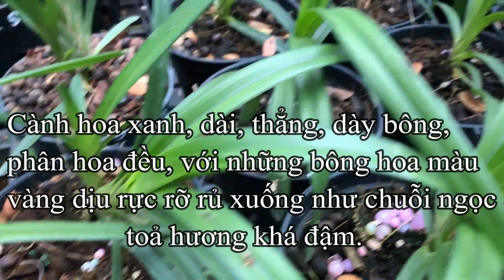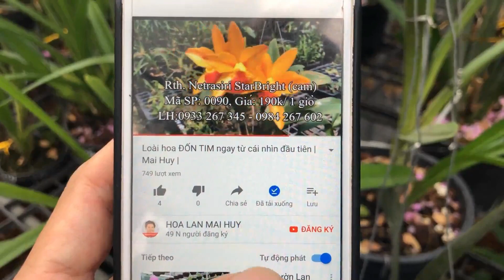🍅Dòng Kiếm tuyệt vời vì thừa hưởng Trọn Vẹn Sự Tinh Hoa của Bố, Mẹ | Mai Huy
Dòng Kiếm tuyệt vời vì thừa hưởng Trọn Vẹn Sự Tinh Hoa của Bố, Mẹ

✅Kiếm Hoàn long x Phan trí

Là cây kiếm xuất sắc, đẹp toàn diện cả thân củ, lá và hoa. Thần thái uy nghi đĩnh đạc khiến các kiếm thủ ngất ngây. Cành hoa xanh, dài, thẳng, dày bông, phân hoa đều, với những bông hoa màu vàng dịu rực rỡ rủ xuống như chuỗi ngọc, toả hương khá đậm.

Sản phẩm được lai từ 2 cây đỉnh nhất về Kiếm hiện nay. Cả 2 cây đều đẹp về Lá và Thân, hoa. Hứa hẹn cây lai sẽ là xuất sắc, không thua kém gì bố mẹ.